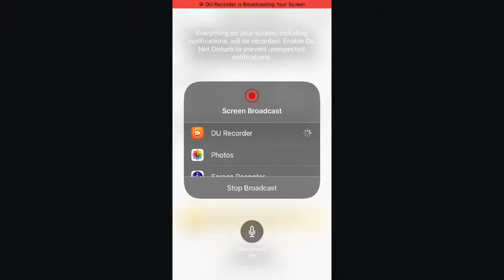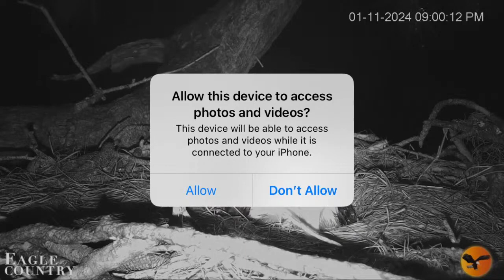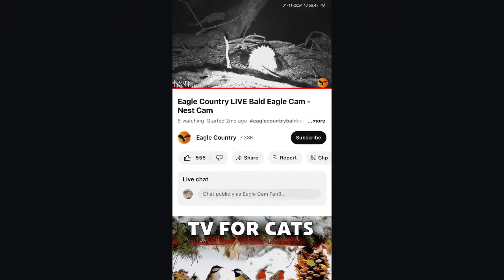Eagle Country Bald Eagles (Nest Cam) 01/11/2024 11:11